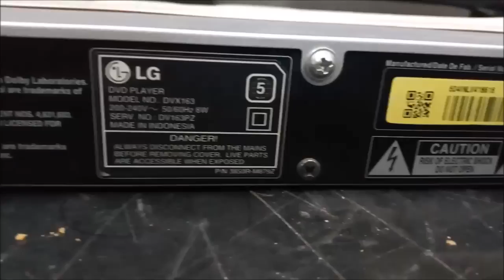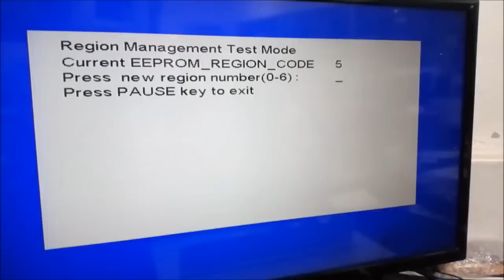How To Change LG DVD Player Region Code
This is how you change the region code on LG DVD Players.

 Step 1. Remove Disc

Step 2.  press the following keys in succession

Pause
3141590
ok
Pause

Step 3. Return the Disc

In this video I was changing a Region 5 DVD player from Africa in order to play an American region 1 disc.

What about LG Home theaters?

The same method applies to Hometheaters.

For the DP132 model, this method works you just need a remote control with the numeric keypad. The model DP132 does NOT come with the numeric remote.

For more information on Region codes, check this link out

What are DVD and Blu-ray Region Codes?